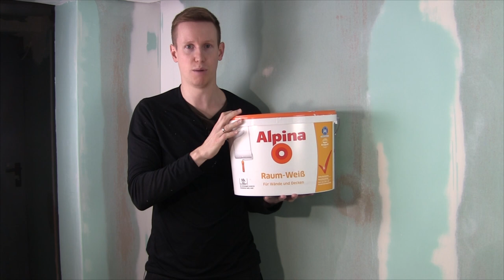Gipskarton Streichen ✅ ULTIMATIVE ANLEITUNG: Wie Rigipsplatten an Wand & Trockenbau Decke Malern???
Gipskarton Streichen! Wie Rigipsplatten an Wand & Trockenbau Decke Malern?

In diesem Video erfährst Du, wie Du Gipskartonplatten an Wänden selbst richtig direkt mit Farbe übermalen kannst. Mit dieser Anleitung Gipskarton streichen und somit erfahren, wie man Rigipsplatten an die Wand und einer Trockenbau Decke malern kann.

Doch geht es überhaupt ohne Tapete bzw. Malervlies oder sollte man doch lieber alles nach dem Grundieren, mit einer passenden Grundierung, verputzen? Welche Farbe und Rolle ist auf einer Leichtbauwand geeignet und sollte man bei der Vorbereitung auf Tiefengrund verzichten, wenn man es eh ohne spachteln machen möchte?

So eine Gipskartondecke bzw. Rigipsdecke gibt es meist im Gäste WC und Bad bzw. Badezimmer, wo dann auch gerne die grünen Platten verwendet werden. Auf einer Trockenbauwand bzw. Trockenbauwänden funktioniert es laut mehrerer Erfahrungen genau gleich.

Doch was beachten, damit nur die Gipsplatten am Ende nicht Fleckig aussehen? Es gibt übrigens auch speziellen Trockenbaufarbe bzw. Gipskartonfarbe, welche davor aber trotzdem grundiert werden sollte.

Mit dieser Video Anleitung (deutsch & was tun?) / Montageanleitung / Bedienungsanleitung / Tutorial / Tipps & Tricks auf Youtube und im Jahr 2021, 2022 bzw. 2023, 2024 Gipskarton streichen und damit erkennen, wie man Rigipsplatten an einer Trockenbau Wand und Decke malern kann.

▬ Video Kurse ▬▬▬▬▬▬▬▬▬▬▬▬